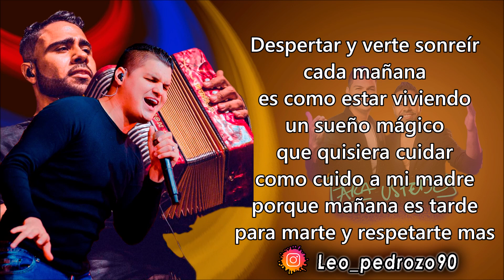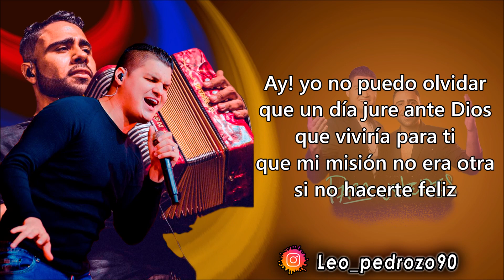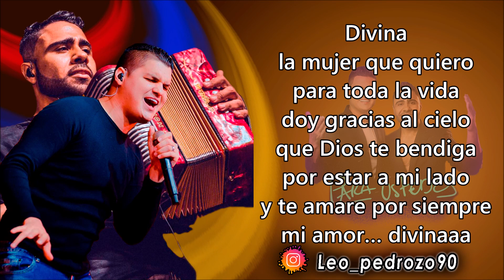Divina, Elder Dayan - Letra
✅ COMPARTE 👏
✅ COMENTA ☝️

Despertar y verte sonreír
cada mañana
es como estar viviendo
un sueño mágico
que quisiera cuidar
como cuido a mi madre
porque mañana es tarde
para marte y respetarte mas

Yo no puedo olvidar
que un día jure ante Dios
que viviría para ti
que mi misión no era otra
si no hacerte feliz

Si ayer lloraste
hoy no pararas de reír
y mi corazón es tuyo
y late por ti, por ti, por ti

Ay! divina
la mujer que quiero
para toda la vida
doy gracias al cielo
que Dios te bendiga
por estar a mi lado
porque me amas
como yo te amo

Contigo me cambio
hasta la forma de pensar
hoy soy mejor persona
con ganas de triunfar
con ganas de vivir
la mas bonita relación
te amo con todo el corazón
que solo late
por ti, por ti, por ti

Ay! divina

Ay! yo no puedo olvidar

Ay! divina

Ay! divina

Divina
y te amare por siempre
mi amor… divinaaa